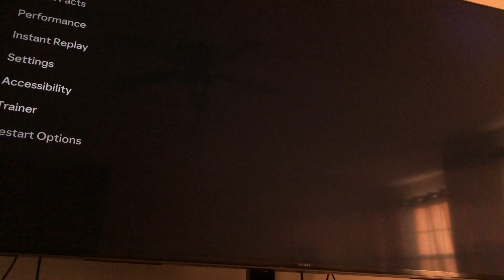Real Madrid vs psg